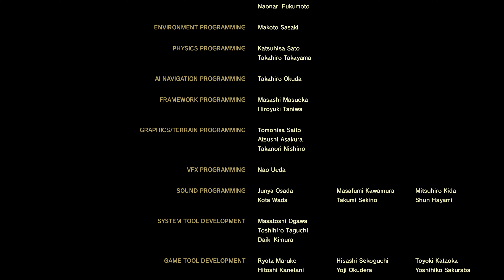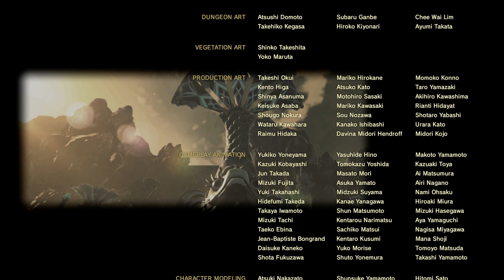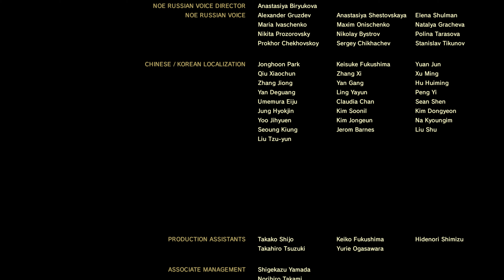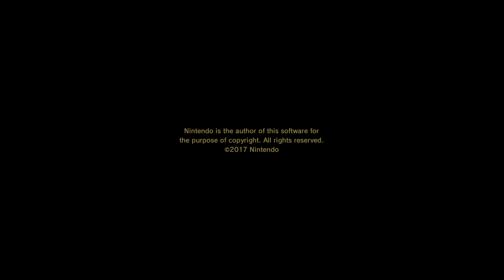The Leyend Of Zelda: Breath Of The Wild - Calamity Ganon & Dark Beast Ganon (Max Settings - 4K)